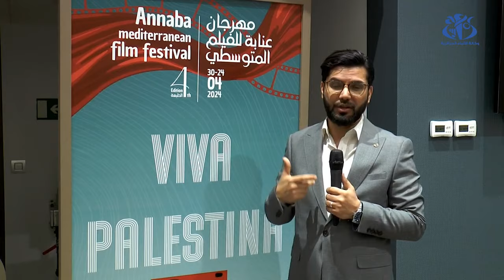مهرجان عنابة للفيلم المتوسطي: تسليط الضوء على أفلام المعاناة في غزة نصرة لفلسطين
خص مهرجان عنابة للفيلم المتوسطي غي طبعته الرابعة، فلسطين ببرنامج ثري على مدار فعاليات الطبعة، من خلال التركيز على القصص الإنسانية لفلسطين، وهي قصص صنعها مخرجون فلسطينيون من عمق الأحداث التي تشهدها فلسطين عامة وغزة خاصة